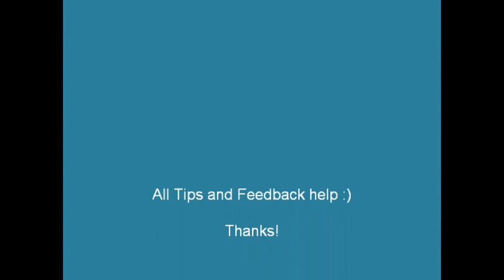Exercise Critique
sorry , triplet grid and paradiddle race are both out of sync with the video for some reason thats why ive been fighting it for these last couple days but it never changed so this was the best copy everything else is in good shape though:)